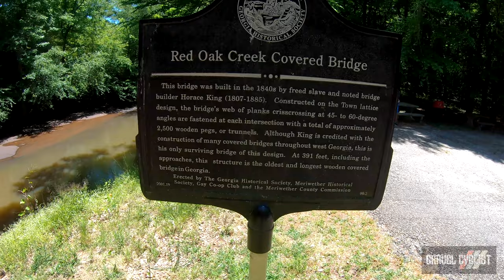2021 Kissing Bridge Classic: Woodbury, Georgia! 60+ Miles of Mixed-Surface Fun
"Built in 1840 by renowned architect and builder Horace King, the Red Oak Creek Covered Bridge is both the longest and oldest covered bridge in Georgia, and with a total span of over 410 feet, it is one of the longest covered bridges in the south. Locally known as the "kissing bridge," this masterpiece of antebellum architecture is a proud focal point situated in the over 400 miles of gravel roads in Meriwether County, Georgia."

"We are pleased to announce the Kissing Bridge Classic 60/30 Gravel Race. The Kissing Bridge course will start just north of Woodbury, GA at Fitzgerald Fruit Farm and will carry you across the gently rolling hills of Meriwether County. You can expect a blistering fast course with only 2800 of climbing in 60 miles." - Chainbuster Racing

This event was hosted on-site at The Shed at Fitzgerald Fruit Farms. "Come enjoy the bounty of produce from our family farm. We grow strawberries, peaches, and a garden of fresh, home-grown produce, and we serve homemade peach and strawberry ice cream. Be sure to also step into the wine tasting room next door for a tasting." - Fitzgerald Fruit Farms

In this video, JOM of the Gravel Cyclist crew started at the back end of the "Grand Master Men's" long course category, aka 50+, under the guise of "media", and recorded video of the countryside, and riders he encountered on course. If you're looking for a video hanging about the front of the pack, you may be disappointed!

Berd GVX 22 Wheelset Review: Sub 1100 gram carbon wheels!